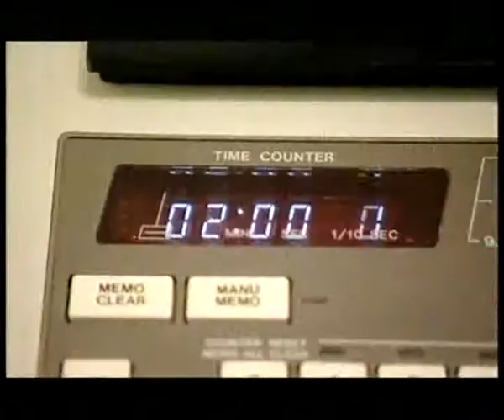Cutting Crew's Nick - I Try (live)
Nick Van Eede sings live on the Hit Me Baby One More Time show May 2005